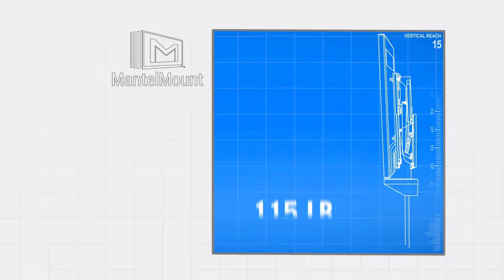Dr. Frank - MANTEL Mount (b-roll)